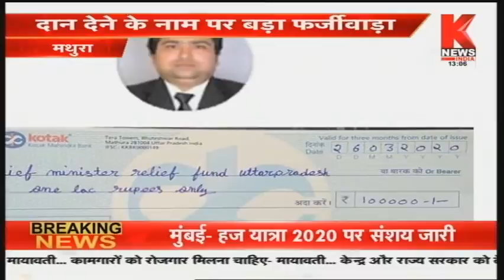Mathura : दान देने के नाम पर बड़ा फर्जीवाड़ा || Knews